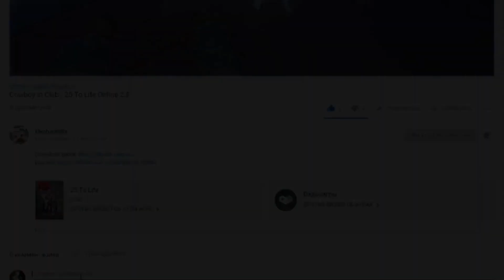Outlaw game | 25 to life Online